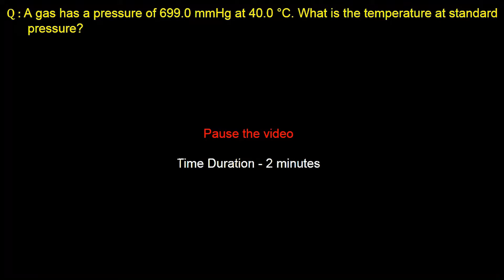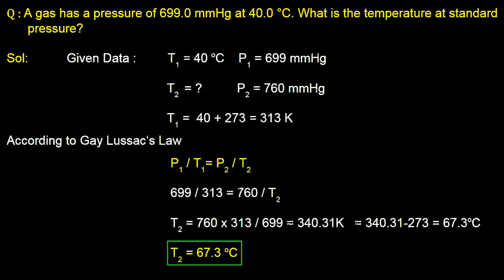9. 11C05.2 Conceptest